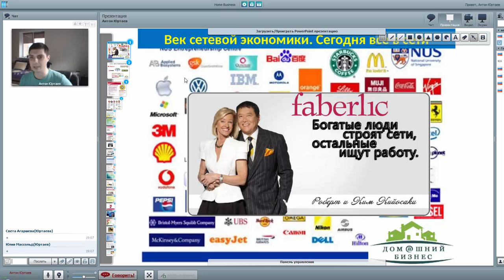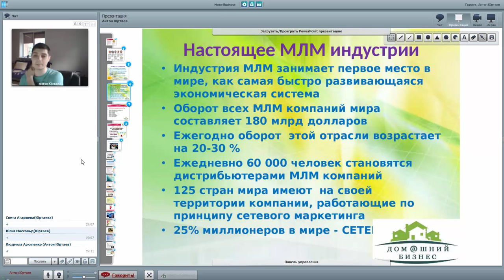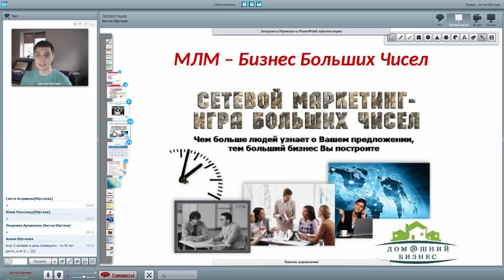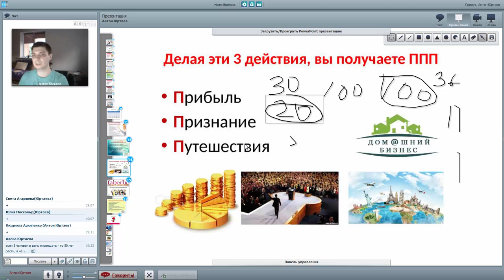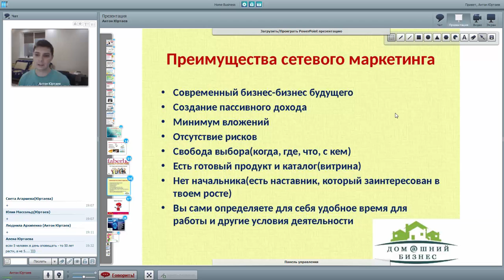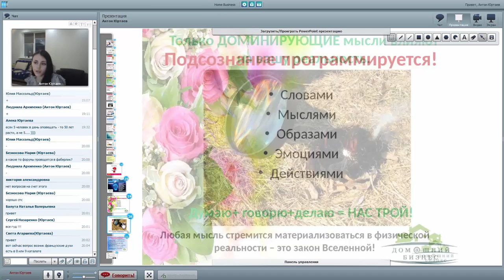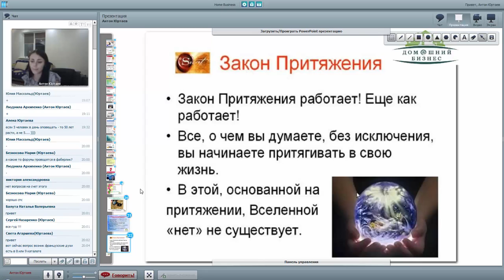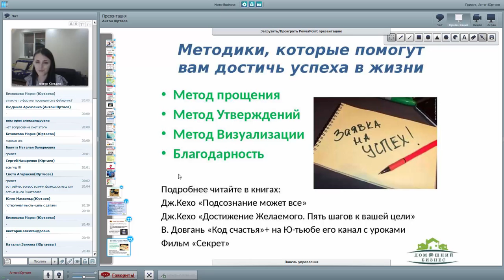МЛМ и мышление успешного человека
Друзья приветствую всех вас на нашем Ютуб канале - нас зовут Антон и Алена Юртаевы, мы развиваем онлайн бизнес уже несколько лет и научились зарабатывать онлайн легко и с удовольствием.

Дом@шний Бизнес меняет жизни людей, никто после общения с нами не уходит таким же как и был)

Мы создаем сообщество людей, где каждому найдется свое место, где каждый реализует свой потенциал на 100% и сможет с помощью нашего проекта изменить свою жизнь!

Добро пожаловать друг!

Мы АнтониАленаЮртаевы и это наш

Мы вместе меняем этот мир к лучшему!

Наши контакты:
Антон Юртаев